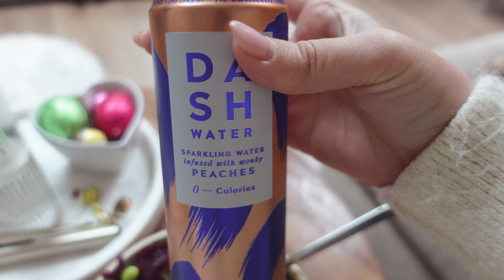PRODUCTIVE WEEKLY RESET | healthy meal prep, self care & cosy chats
my productive weekly reset routine :)

In this video, we go through my productive weekly reset routine that helps me stay organised and motivated throughout the week. A weekly reset is an effective way to take control of your schedule, identify your priorities, and plan your week ahead with intention and purpose.

In this video I share tips and tricks for creating a weekly reset routine that suits your lifestyle, work style, and goals. We'll cover various aspects of a productive weekly reset routine, including:

- Organising and cleaning our home
- Self-care habits that make us feel good!
- Meal prep recipes to prepare us for a busy week ahead

These steps help me reset my mind and body, reduce stress and overwhelm, and boost my productivity and creativity ahead of a new week. I totally believe a weekly reset routine can help you achieve your goals and get the most out of your week to feel like you're smashing it!

Having barley with me has been so much fun - i hope you enjoy this productive weekly reset routine filled with lots of dog cuddles, walks in nature, cleaning, cosy chats and some of my favourite meal prep recipes. Loads of love, ellen xxx

Banana Bread
120ml veg or sunflower oil
60ml honey
2 eggs
1 tsp ground cinnamon
4 ripe bananas (important they are ripe or the cake lacks sweetness) + 1 banana to top
220g self-raising flour

1. preheat oven to 180c and line a loaf tin
2. combine all wet ingredients (oil, bananas, honey, eggs)
3. add cinnamon and self raising flower and mix well
4. pour into loaf tin, cook for 35-45 mins or until skewer comms out clean

@thegreedymodel recipe on insta follows a similar recipe but i didn't have some of the ingredients!

Butterbean Dip -
Adjust quantities for your taste - i think of cooking as an art not a science, so if you like it citrus-y, add more lemon, if you like it spicier - add more cayenne pepper :)

1 can butterbeans (500g)
Juice of half a lemon
1 garlic clove
2 tablespoons of olive oil
Sprinkle of cayenne pepper

1. add all ingredients to food processor
2. pour into serving dish and top with olive oil, sprinkle of salt and cayenne pepper
3. enjoy!

Bircher Museli
Feel free to adjust quantities to your taste! :)
1 apple
50g oats
20g chia seeds
140ml yoghurt of choice (i prefer greek or coconut)
1tsp cinnamon
2 tbsp milk of choice
20g desicated coconut

1. grate apple
2. add all ingredients together in a bowl and mix well
3. top with the milk and coconut
3. add to storage container and leave in the fridge to soak overnight
4. top with fruit/nuts/honey/cinnamon - or any topping preference - and enjoy!

Salad dressing
Combine in a container 2 parts olive oil to 1 part lemon juice, a tsp of dijon mustard and salt and pepper. Shake to combine before serving! (add a squeeze of honey if you prefer a sweeter dressing).

productive weekly reset routine, productive weekly reset, weekly reset routine, sunday reset routine, sunday reset